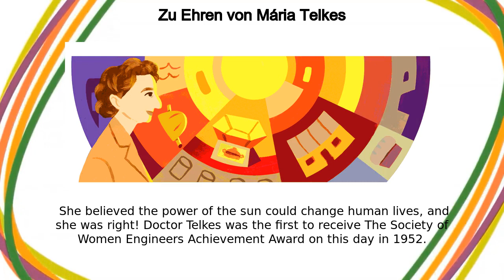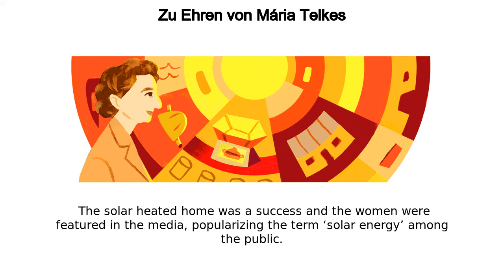Mária Telkes | Zu Ehren von Mária Telkes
Google Doodle :
Zu Ehren von Mária Telkes

Mária Telkes

Celebrating Mária Telkes

celebrating-maria-telkes

Mária Telkes

Today’s Doodle celebrates the life and innovative work of Doctor Mária Telkes, one of the first pioneers of solar energy  She believed the power of the sun could change human lives, and she was right! Doctor Telkes was the first to receive The Society of Women Engineers Achievement Award on this day in 1952 Doctor Telkes was born in Budapest, Hungary in 1900 and studied physical chemistry at the Eötvös Loránd University of Budapest  She graduated with a B  in 1920 and received her PhD in 1924  The following year, she moved to the United States and accepted a position as a biophysicist  In 1937, she became a U Doctor Telkes continued her career at the Massachusetts Institute of Technology (MIT) as a member of the Solar Energy Committee  During World War II, she was called upon by the U  government to help develop a solar distiller that converted seawater into fresh water  This life-saving invention was used by soldiers stationed in the Pacific theater After the war, Doctor Telkes returned to MIT as an associate research professor  She and her MIT colleagues were tasked with creating habitable solar-heated homes  Unfortunately, she proposed and developed a design that failed, and was removed from the committee, but she persisted In 1948, after securing private funding from philanthropists, she created the Dover Sun House in partnership with architect Eleanor Raymond  The solar-heated home was a success and the women were featured in the media, popularizing the term ‘solar energy’ among the public Doctor Telkes’ inspiring career was filled with success and innovation  She was commissioned by the Ford Foundation and created a solar oven design that’s still used today  She also helped research solar energy at prestigious institutions such as NYU, Princeton University, and the University of Delaware  Doctor Telkes earned more than 20 patents and worked as a consultant for many energy companies  It’s no wonder she’s remembered as The Sun Queen Like, Share and Subscribe to Doodle Catalog